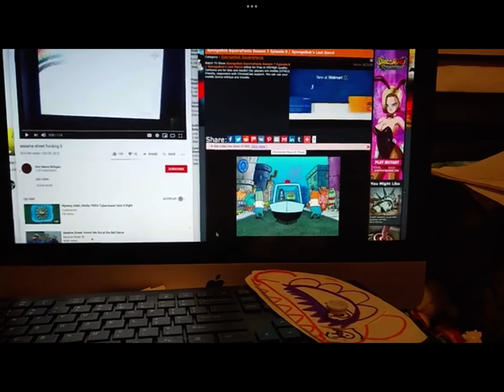My reaction 2018 is ending in 4 days